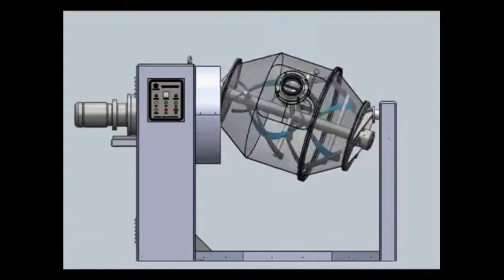High Uniformity Mixture Drug Powder Mixer V Blender Pharmaceutical Industry Used Mixer Machine